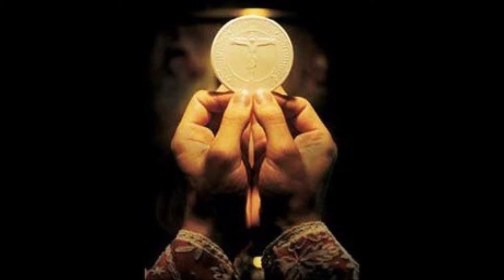67. Apariciones y Eucaristía P. Justo Antonio Lofeudo. (Conclusiones 5)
Aunque la Santísima Virgen sea una y siempre la misma y sea perenne su llamada a la conversión a Dios y se aparezca en ciertos momentos de la historia para reavivar la esperanza y la fe en sus hijos cuando estas decaen, existe en muchas de sus manifestaciones un propósito particular.